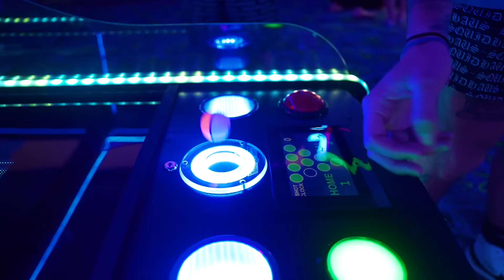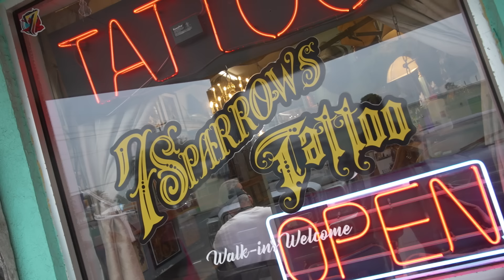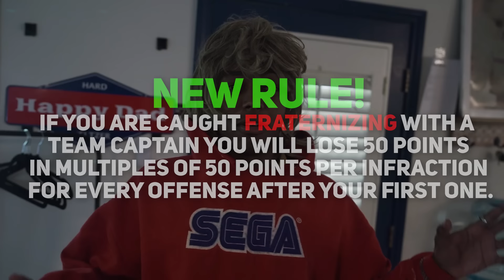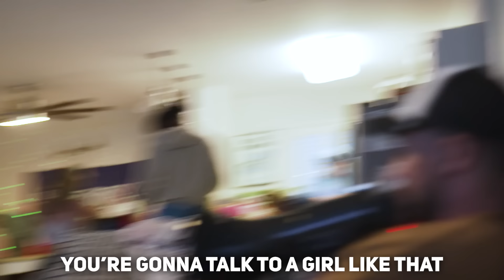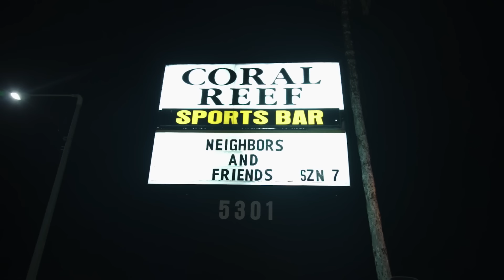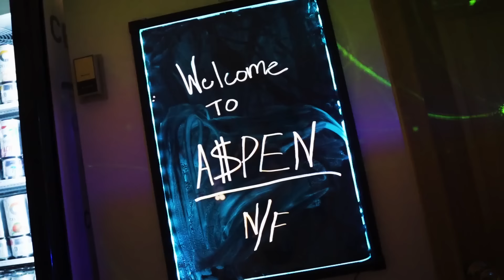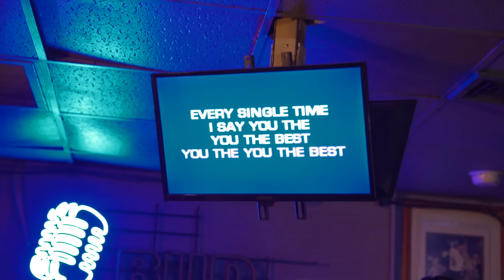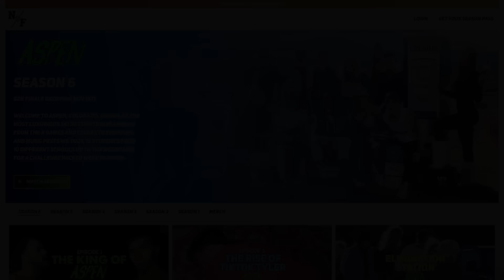Secret Love Affairs Exposed: Team Captains Caught In Love Triangle || Neighbors & Friends S7:E4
Things are heating up as 2 different love triangles between team captains are exposed. Plus, don't miss the hilarious karaoke challenge at the Coral Reef Lounge.

Don't miss out on the drama, hookups, and intense competition in this episode of the hit reality TV gameshow. Tune in to see how this secret love affair unfolds in episode 4!

Episode 5 Dropping Next Tuesday 2/13 at 9PM EST/6PM PST‼️

Watch Seasons 1-6 at Neighborsnfriends.com

0:00 Intro
2:46 Tolago Ball Challenge Continues
6:22 After Day Challenge
10:49 Winners & Losers
14:21 Challenge Clue + Rainy Day Activities
25:04 Fraternizing & Pranking
28:39 Kiki's Tall Tale
35:00 Pregame Challenge
39:14 Coral Reef
45:27 The N'SYNC Challenge
50:40 Post Challenge Party
55:25 Ending Credits